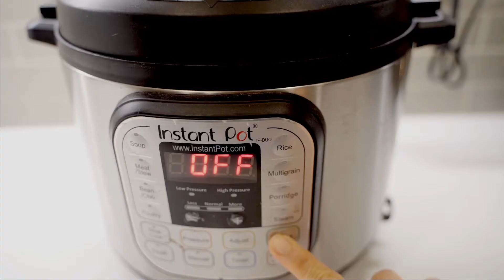2 Ingredients Homemade Yogurt using InstantPot | 超級簡單的自制酸奶 | 健康美味優格自己做